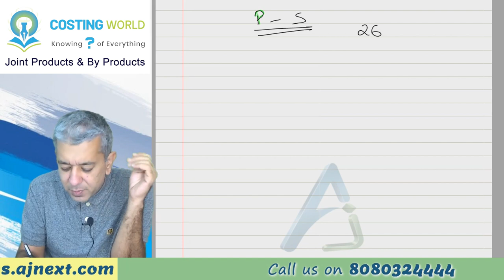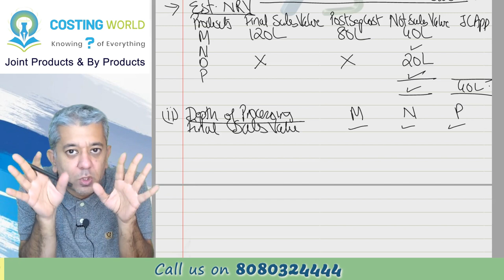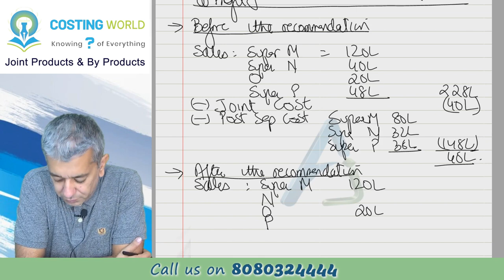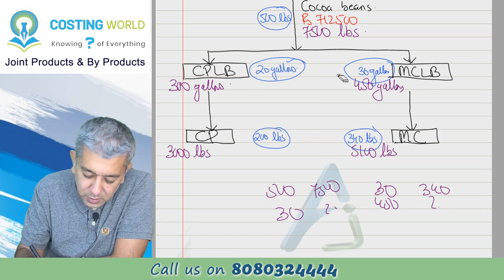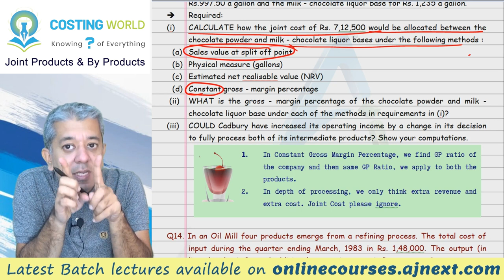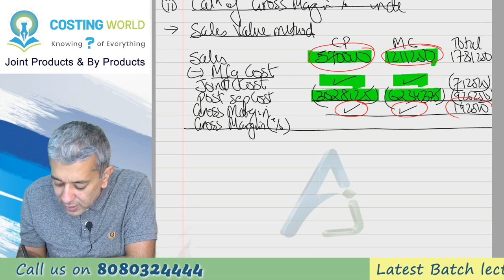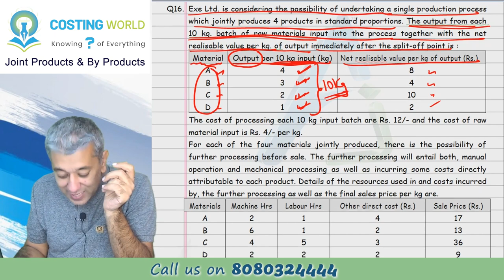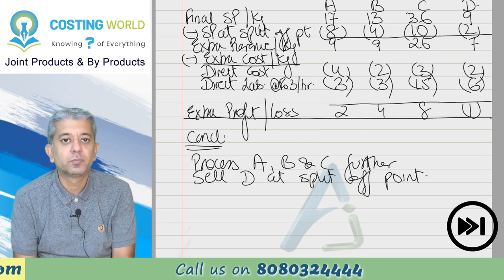CA INTER || Costing (CMA) || Joint & By Products || Lecture 4|| Q12, 13, 14, 15, 16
We have done almost all the methods. Time for us today to be doing all combined or overall questions where all aspects of the chapter get covered i.e. apportionment of Joint Cost, depth of Processing, by products etc. There will also be an exclusive question on Depth of PRocessing

Timelines:
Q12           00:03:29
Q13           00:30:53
Q14           Homework
Q15           Homework
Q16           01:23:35